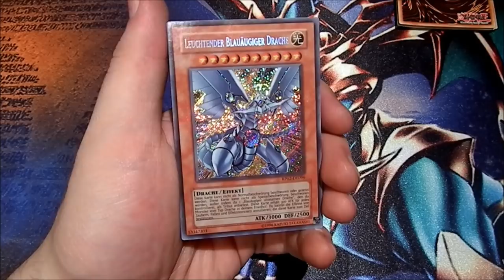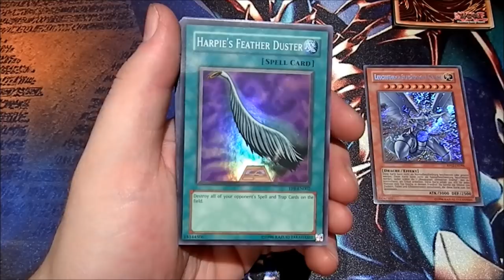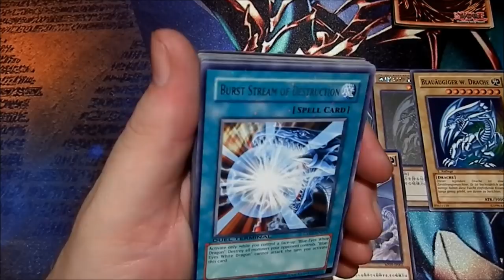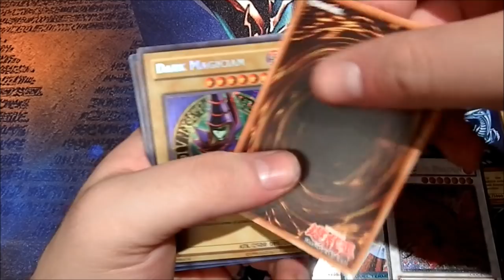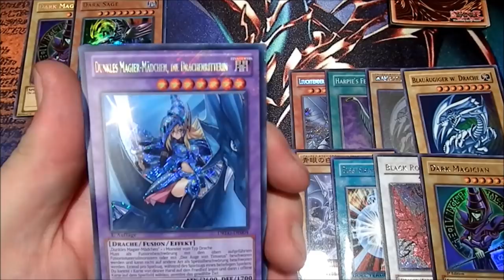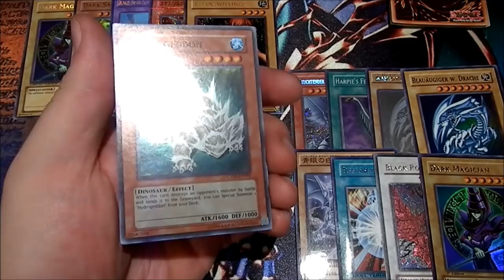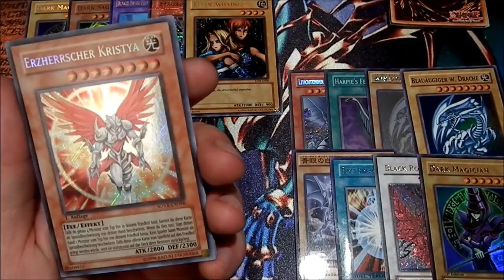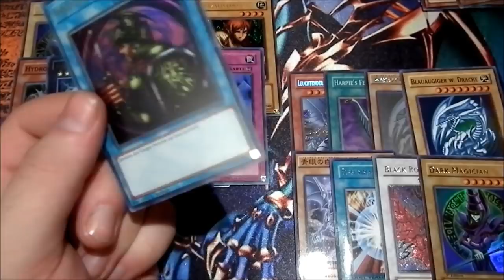1300€ Folge | Yu-Gi-Oh Neuzugänge #126 | House of Cards